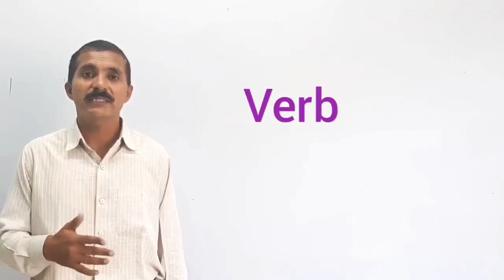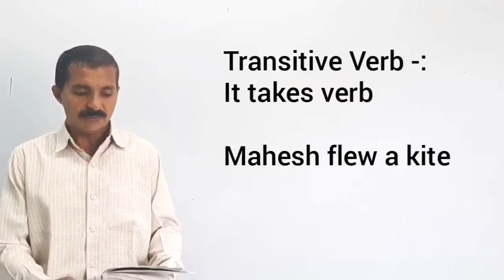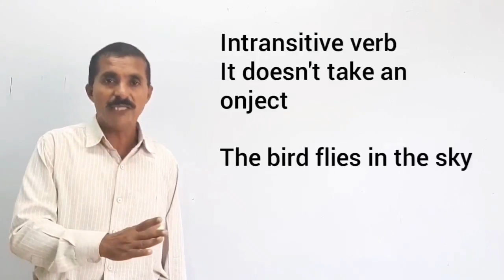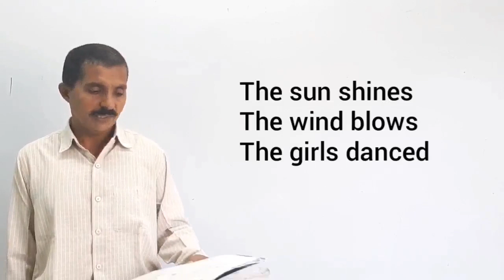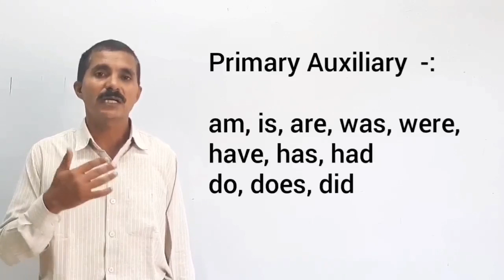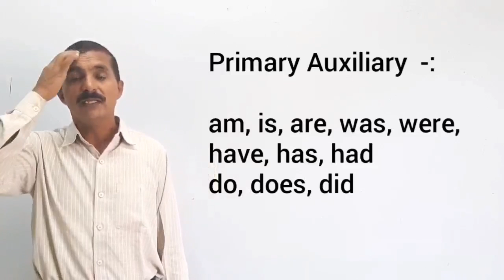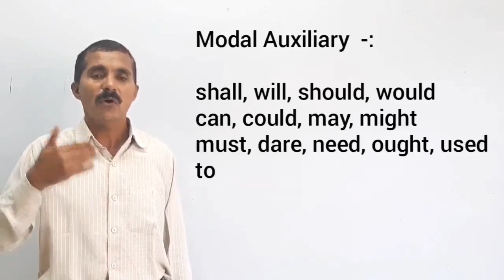BasicEnglishGrammar Parts of Speech VERB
Basic English Grammar, Parts of Speech, ADVERB